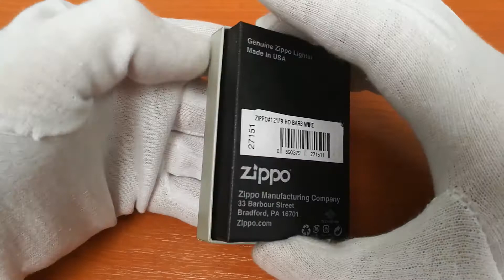Zippo Lighter 27151 Harley-Davidson BARB WIRE